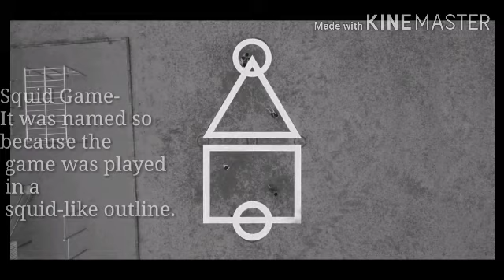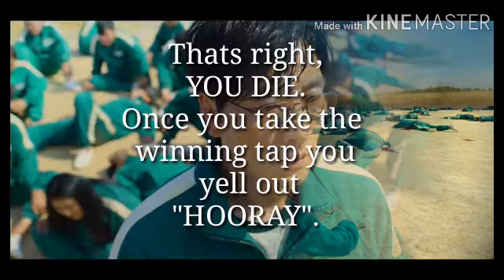What is SQUID GAMES?